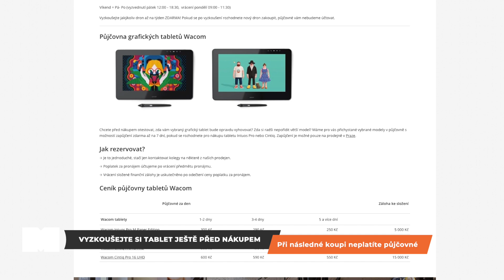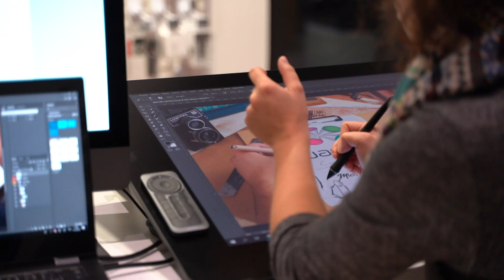Wacom Experience Centre: Tvořivost a fantazie bez limitu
Vyzkoušejte si práci s tablety Wacom a zjistěte, který z nich vám bude nejvíce vyhovovat.  V našem Wacom Experience Centre najdete kompletní portfolio produktů Wacom na jednom místě, setkáte se specialisty, kteří vám nejen poradí s výběrem, ale podělí se s vámi i o praktické rady, tipy a triky. To nikde jinde v České republice nenajdete.